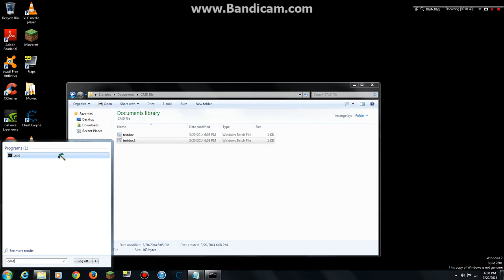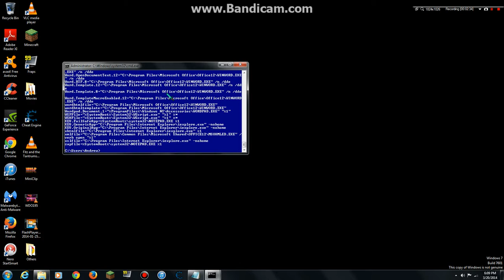Fun Randomness with CMD (MUST WATCH)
In this vid, I show you how to make some randomness with CMD.
Stuff you need to know:
@echo off
color 0a
:A
echo %random% %random% %random% %random% %random%
goto A
(Make SURE you type in .bat once you saved your file where you want to, and then go to where it says Text Documents, click on it, and then click All Files, then save. Go to where you saved your notepad file, and then open it, and then there you go.
Additional Stuff to type in once in CMD:
ftype
tree